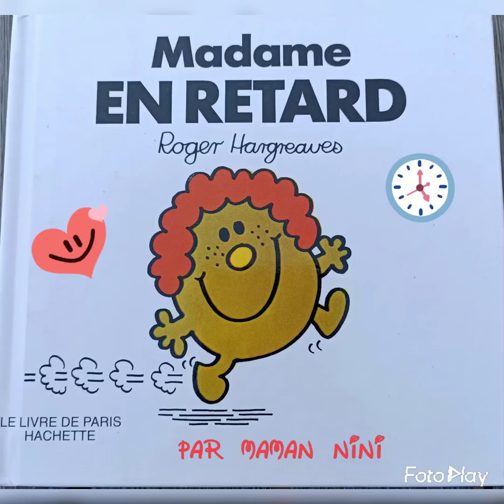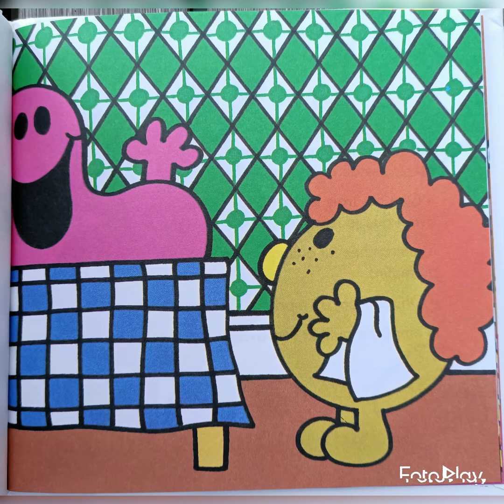Madame en retard